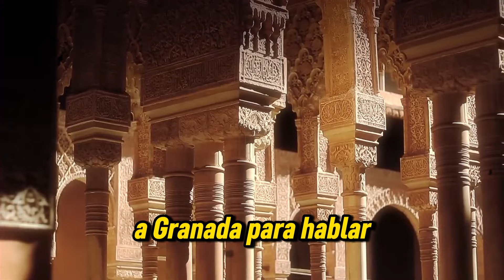#19 Isaak Suárez: "Enseñar el OFICIO de BAILARÍN es nuestro objetivo" || Urban Legends Podcast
🎙️ Urban Legends Podcast: Episodio #19 - Danza Urbana en Andalucía con Isaak Suarez, Alba Salara y Manu Mojoyoyo
¡Bienvenidos al episodio 19 de Urban Legends Podcast! En este episodio, nos desplazamos a Granada para grabar en la escuela BasMove y explorar el vibrante mundo de la danza urbana en Andalucía. Acompáñanos mientras hablamos con tres destacados invitados: Isaak Suarez, Alba Salara y Manu Mojoyoyo.

🔥 ¿Qué puedes esperar en este episodio?
La Escena de la Danza Urbana en Andalucía: Descubrimos las fortalezas y las áreas de mejora de la comunidad de danza urbana en esta región.
Nuevo Máster de Danza Urbana: Hablamos sobre el nuevo máster de danza urbana y su impacto en la formación de bailarines.
Situaciones Incómodas en Batallas de All Styles: Analizamos las dificultades y desafíos al mezclar diferentes estilos en competiciones de all styles.
Este episodio es esencial para bailarines, coreógrafos y cualquier persona interesada en la cultura de la danza urbana.

💡 Momentos Destacados:
[00:00] - a continuación...
[00:46] - Introducción y presentaciones
[10:46] - Hablamos del Máster de Danza Urbana ¿servirá de algo?
[27:36] - Esto me sorprendió
[29:00] - El ORGULLO de Andalucía
[39:21] - Carencias en la Danza Urbana de Andalucía
[52:10] - Pregunta el PÚBLICO
[01:02:02] - Empieza un poco el Salseillo
[01:25:13] - Aparece Chalo

🗣️ Únete a la Conversación:
¡Nos encantaría saber tu opinión! Deja tus comentarios abajo y únete a la comunidad de Urban Legends Podcast.

📢 Sobre Urban Legends Podcast:
Urban Legends Podcast es el lugar donde exploramos las historias y experiencias más inspiradoras del mundo de la danza urbana. Nuestra misión es compartir conocimientos, conectar comunidades y celebrar la diversidad de la cultura urbana.